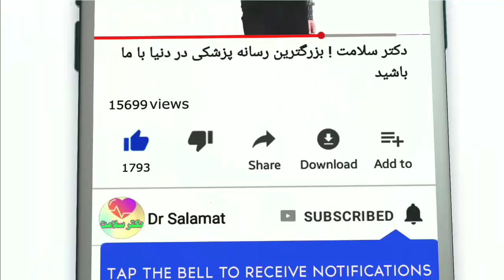را ز زیبایی و براق بودن موهای زنان هندی !!